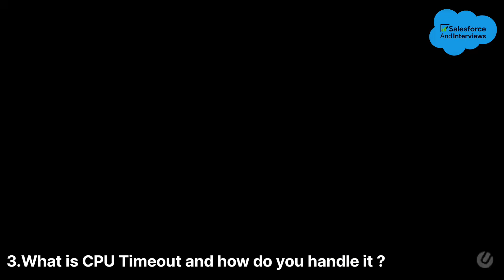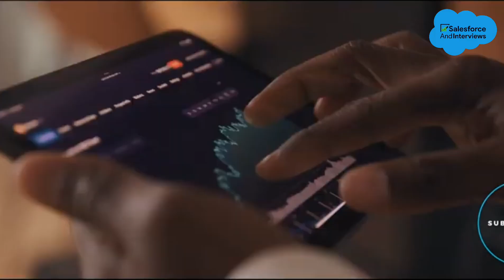Interview Question for Salesforce Success Engineer role 2+YOE Managerial round Interview question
In this video, I am discussing interview questions which were asked by Salesforce for Success Engineer role in Managerial Round -

Communication Related Questions
How do you handle a Client who is very angry because of Salesforce related issues?
What is CPU Timeout and how do you handle it ?
Why we have more limit for Asynchronous Apex than Synchronous Apex ?
How to debug an error ?
Different types of Logs in Salesforce ?
Depending on the Project what was the issues you worked upon and how did you solve them ?